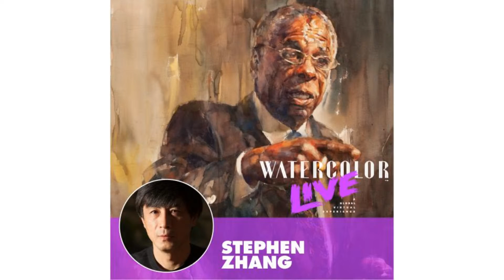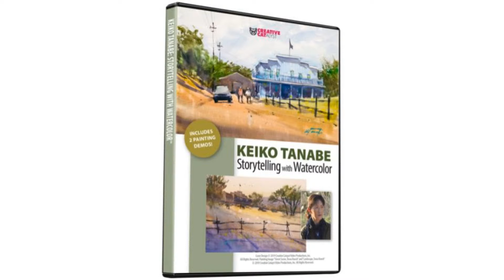Day 239 with guest artist Keiko Tanabe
Art Publisher, Eric Rhoads with guest artist Keiko Tanabe